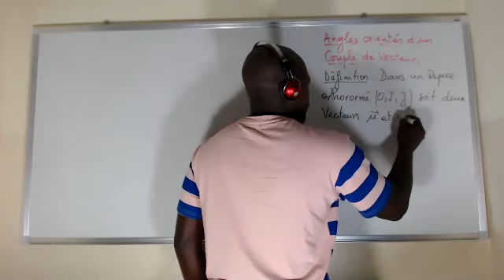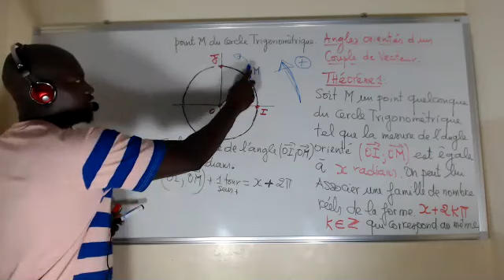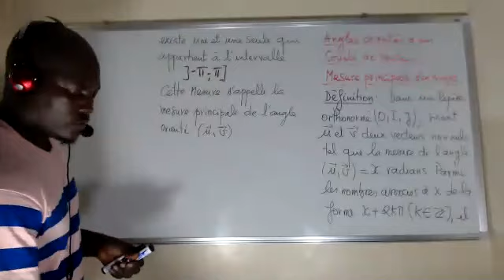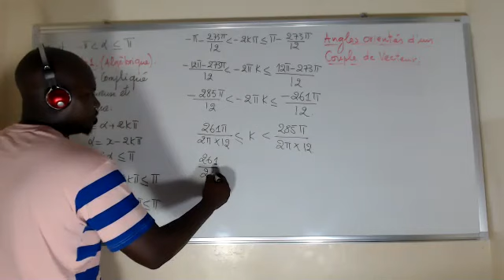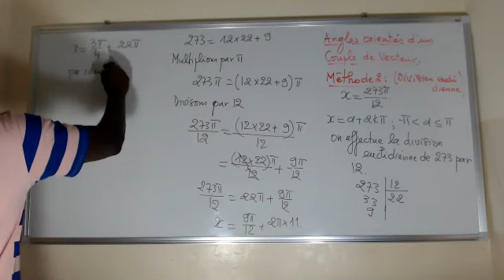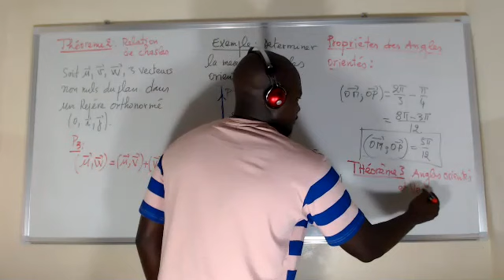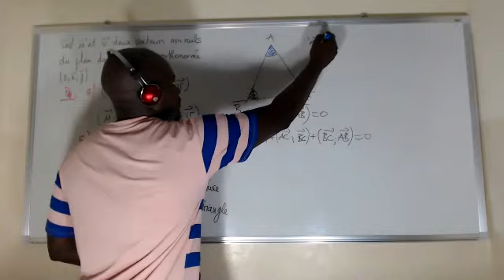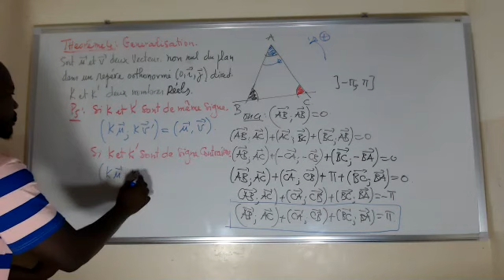Trigonométrie ( Partie 2 : Angles orientes - Mesure principale )